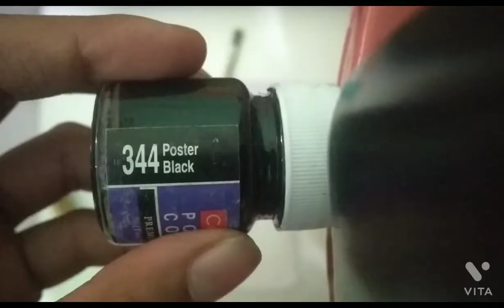How to drawing a simple drawing by creative making